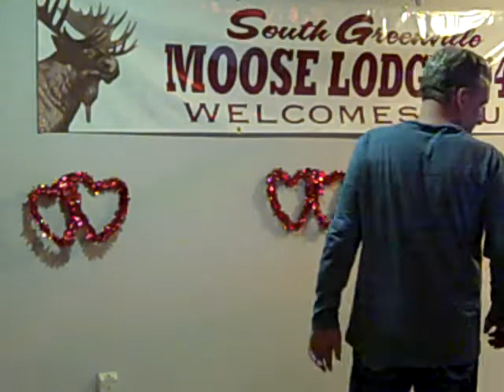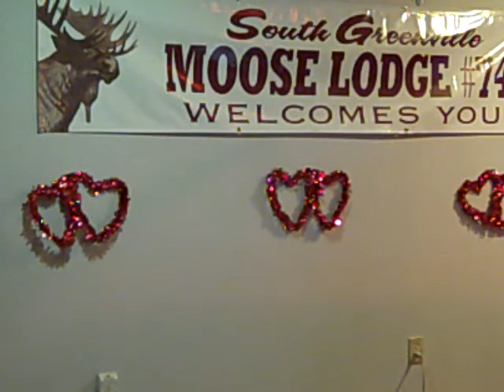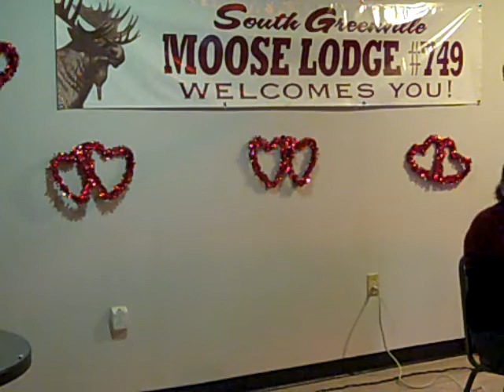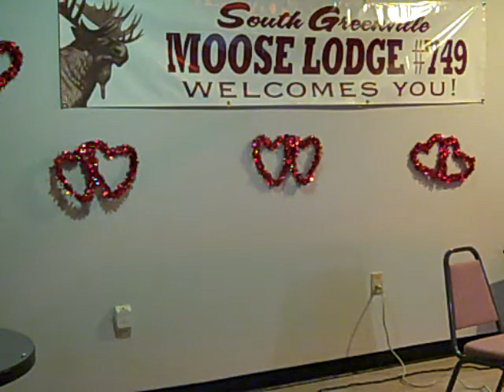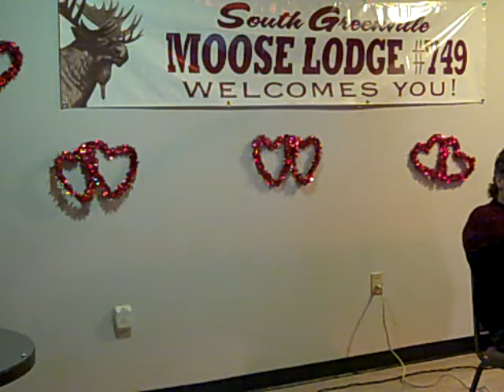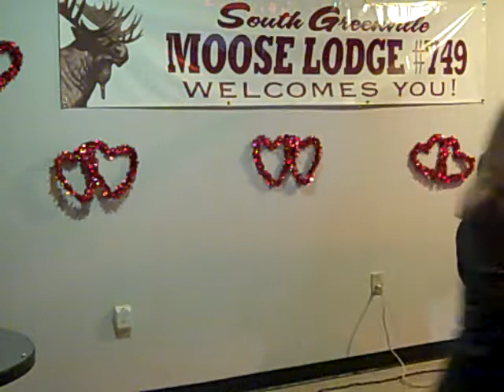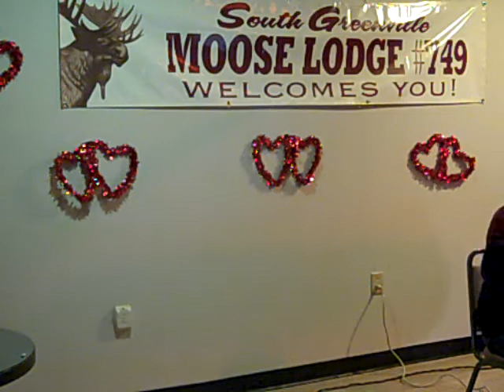Greenville Moose Lodge 1-31-2020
Karaoke show.DJ Jimmy G.